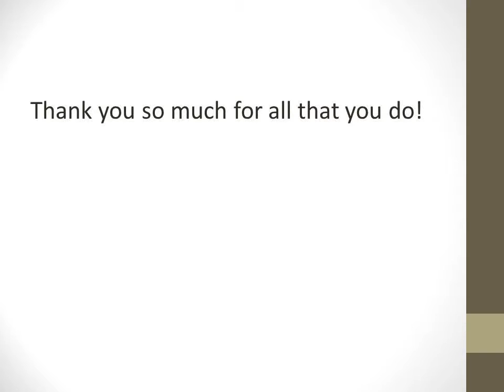How to Lose belly fat for women - Honest Review from Maria T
There is 7 Secrets to lose belly Fat.
You can stop making these 7 major mistakes to stat lossung belly fat today
how to lose belly fat for women
best exercise to lose belly fat
best way to lose belly fat for women
lose belly fat women